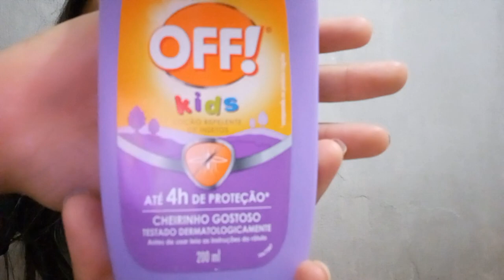OQ ACHEI DO REPELENTE OFF KIDS